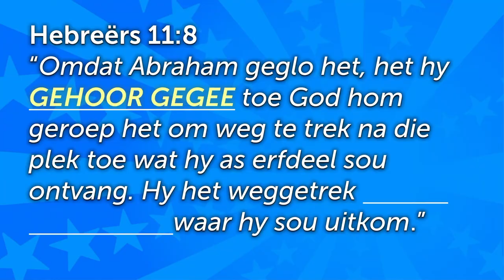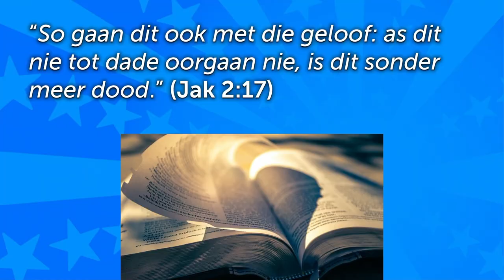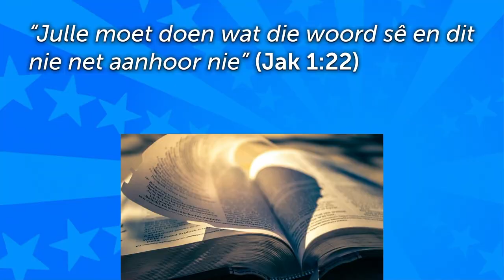Hoe lyk Geloof: Dit gee GEHOOR!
Hierdie is 'n uitknipsel van die preek: NOAG - Hoe lyk Geloof? - ABRAHAM [Gewone mense - Deel 2]